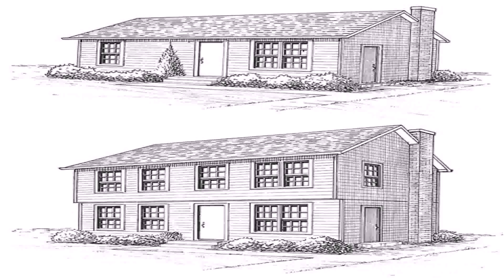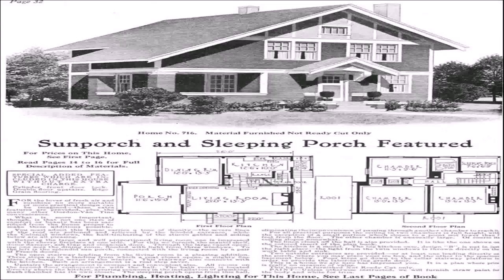Ranch Style Homes Vs Two Story (see description) (see description)